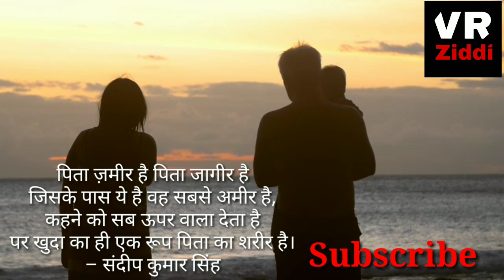A poem to father | Pita ke liye. Poem | best poem for father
Namaskaar Dosto Mera naam hai Vishal ,bhut bhut swagat hai aap sbhi ka hamare YouTube channel VR ZiDDi me
Aaj ki ISS VIDEO me humne baat Karne jaa rhe hai

My equipments

My tripod
My mobile
My mic

Please Ziddi friends
Do like